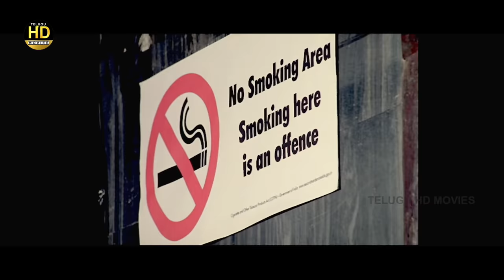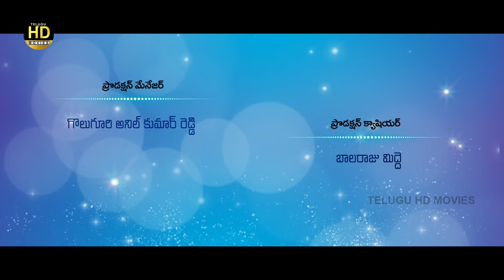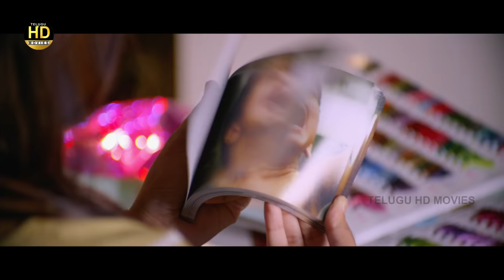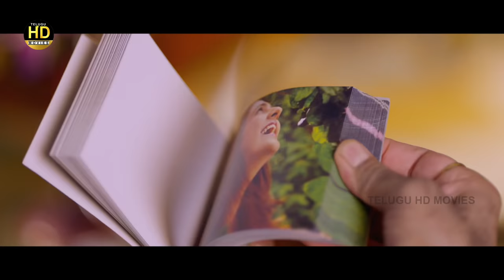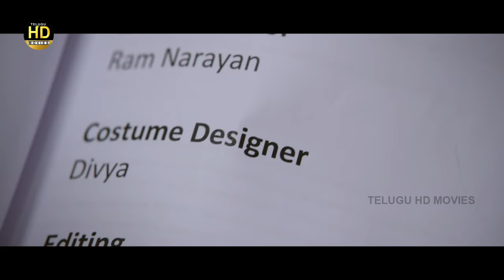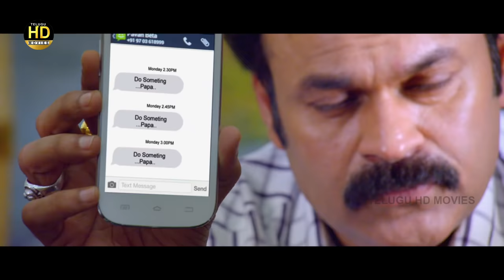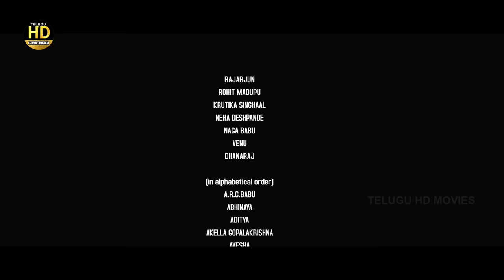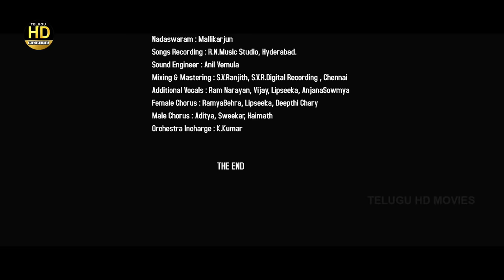Dil Deewana Full Movie